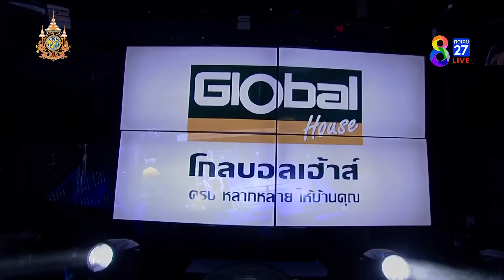LWC Super Champ | คู่ที่ 2 ฉัตรเพชร ร.ร.กีฬาลำปาง vs ฮัสซัน วาห์ดานิราด | 20/04/67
🥊มวยคู่ที่ 2 ฉัตรเพชร ร.ร.กีฬาลำปาง vs ฮัสซัน วาห์ดานิราด (อิหร่าน)

ที่สุดของสังเวียนมวยไทยที่รอให้ทุกคนได้สัมผัส ศึกมวยไทยปะทะมวยต่างชาติที่ครองใจชาวไทยทั่วประเทศ ช่อง8 LWCSuperChamp นัดวันเสาร์ที่ 20 เม.ย. 2567 ถ่ายทอดสดทาง ช่อง8 เวลา 17.30 น. เป็นต้นไป

📺 รับชมรายการมวยสุดมันส์ได้ที่ และ